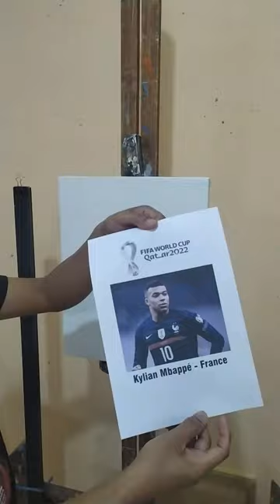Painting Kylian Mbappe - France in Cubism Style mbappeshorts FIFA World Cup Qatar 2022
Kylian Mbappe became a French star at the 2022 World Cup. It was emphasized that the Paris Saint-Germain player did have a big responsibility.
France was hit by a storm of injuries during the competition in Qatar. After Karim Benzema, Lucas Hernandez also had to retire due to problems in the Rooster team's victory against Australia, Tuesday (22/11/2022).
Mbappe is expected to take good care of the team. Mbappe has shown in just one game that he can accept the responsibility. He scored one goal and one assist in helping France conquer Australia.

The World Cup 2022 has begun in Qatar. I took part in enlivening the world football sporting event, by painting Kylian Mbappé from France in cubism style and in the following days I will paint other famous soccer players.